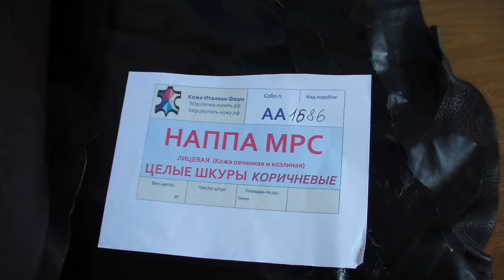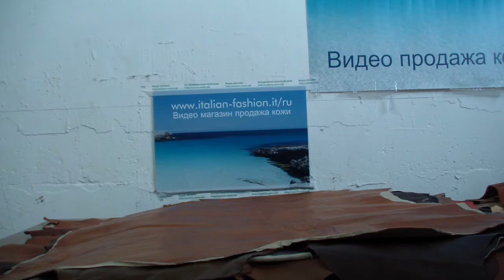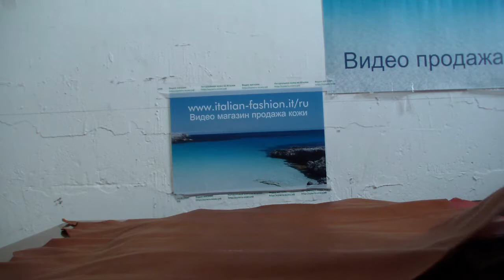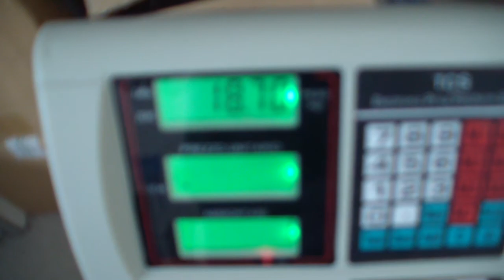Коробка № АА1686 - Кожа наппа МРС целые шкуры КОРИЧНЕВЫЕ